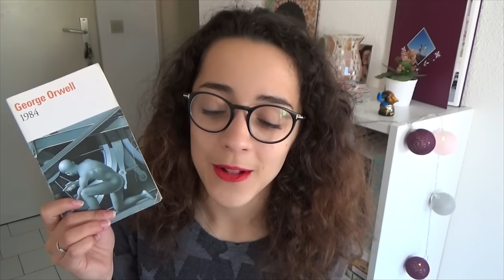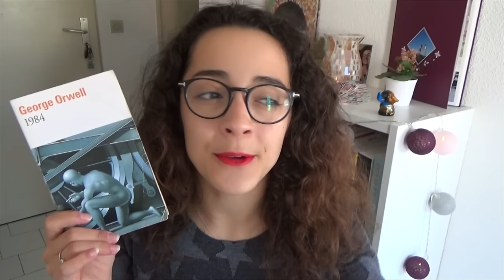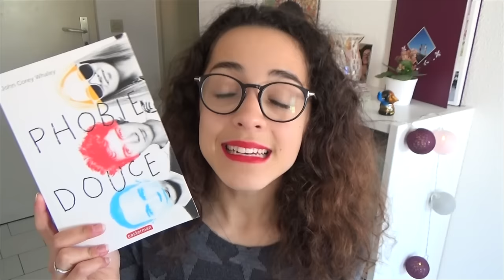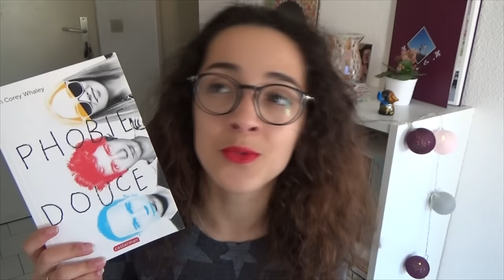J'AI LU | 1984 • Phobie douce • George • Je vous sauverai tous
Hello, aujourd'hui on se retrouve pour mes avis sur mes dernières lectures ! Que du bon dans ce J'AI LU alors j'espère que vous trouverez votre bonheur. L'un de ces romans vous tente-t-il plus que les autres ? ♥ Plein de bisous et à très bientôt !

Livres cités :
- 1984 de George Orwell, éditions Folio.
- Phobie douce de John Corey Whaley, éditions Casterman.
- George d'Alex Gino, éditions L'école des loisirs.
- Je vous sauverai tous d'Émilie Frèche, éditions Hachette.

Chaînes/blogs cités :
- Nora du compte instagram @so_nora_booktube